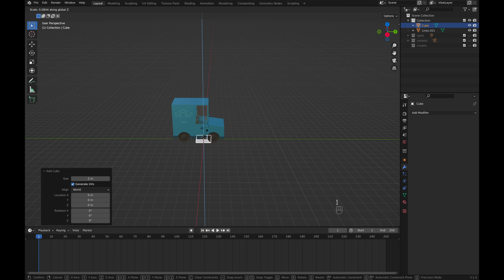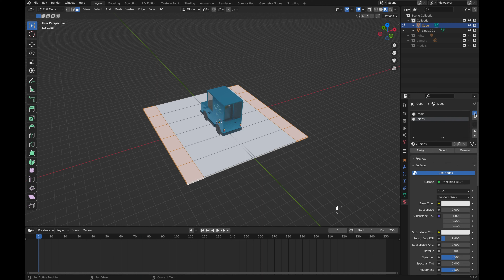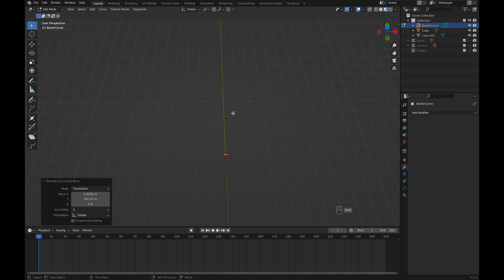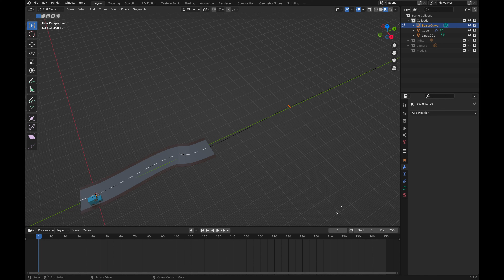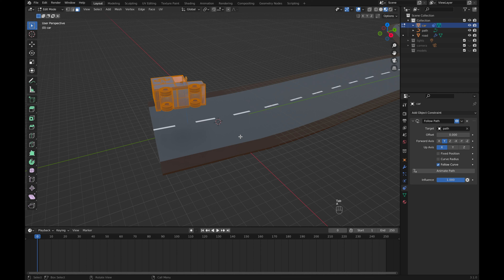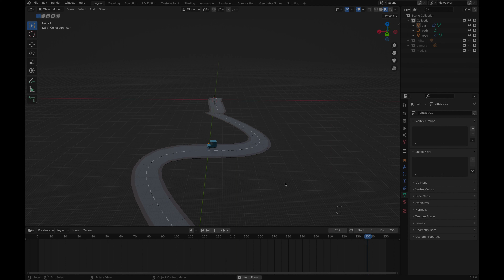Low Poly Car - Van - Animation - Tutorial - Blender - Part VIII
Part I - Creating a Van Model.
Part II - Creating a Windshield Wiper Model.
Part III - Preparing inside space for the seats.
Part IV - Creating a Seat Model.
Part V - Creating a Steering Wheel Model.
Part VI - Final Materials.
Part VII - Converting a Grease Pencil (Suzanne The Monkey) into a Mesh.
Part VIII - Creating a simple Van Animation.